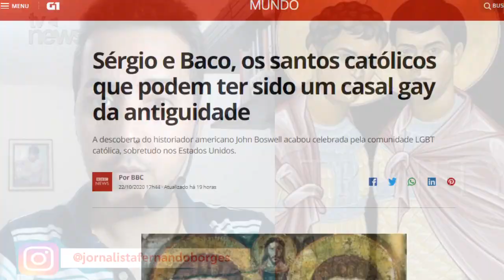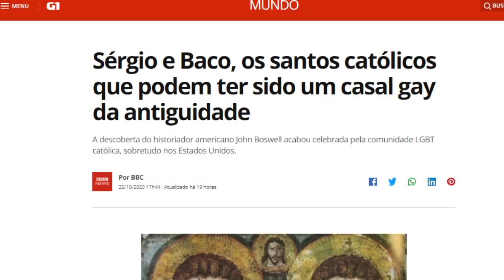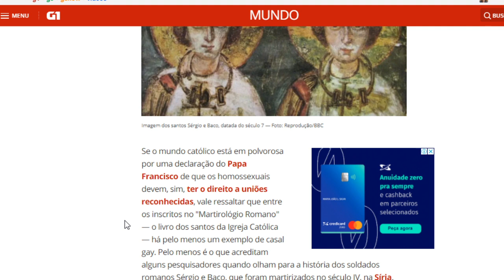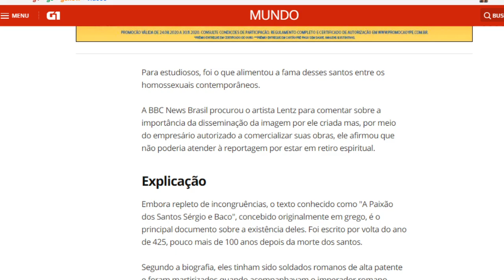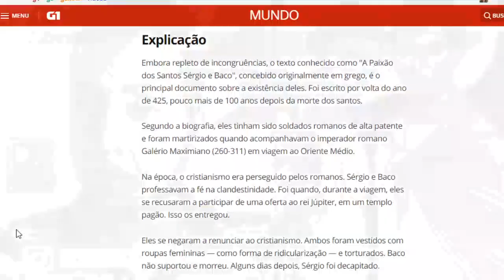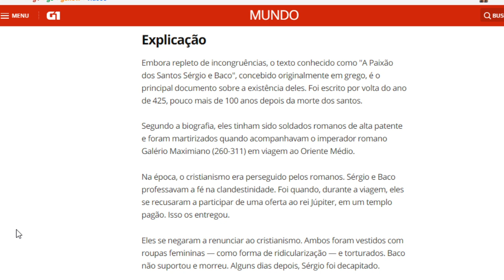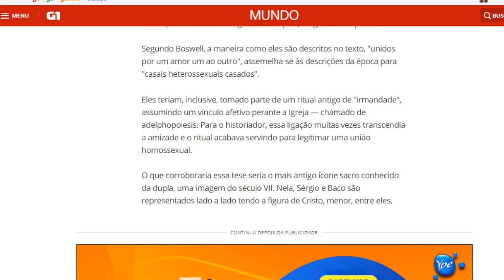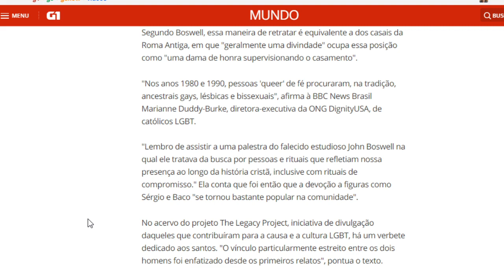Sérgio e Baco, os santos católicos que podem ter sido um casal gay da antiguidade